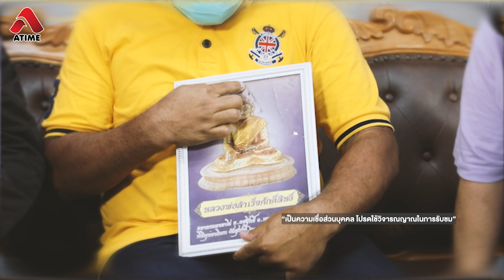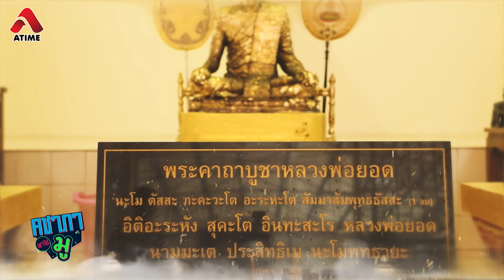คชาภาพาไปมู EP8 [2/4] หลวงพ่อสำเร็จศักดิ์สิทธิ์ ตำนานอัศจรรย์สระบุรี |AtimeOnline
มดดำ พาไปมูกับ หลวงพ่อสำเร็จศักดิ์สิทธิ์ พระพุทธรูปปางมารวิชัย ที่ประดิษฐานใน วิหารริมคลองระพีพัฒน์ (ไม่มีวัด) อ.หนองแค จ.สระบุรี ที่หลายคนเคารพนับถือและเชื่อในความศักดิ์สิทธิ์เพราะมากราบไหว้ขอพร แล้วสมความปรารถนาสำเร็จตามชื่อ โดยเฉพาะ แจ๊ค แฟนฉัน ที่พลิกชีวิตและมีวันนี้ได้เพราะมูกับหลวงพ่อ เตรียมตามไปมูพร้อมกันได้เลย

📌 รายการ คชาภาพาไปมู ทุกวันเสาร์ เวลา 5 โมงเย็น ทางไทยรัฐทีวี ช่อง 32 รับชมย้อนหลังได้ทาง ยูทูป AtimeOnline และติดตามข่าวสารต่างๆได้ที่ Facebook Fanpage : คชาภาพาไปมู